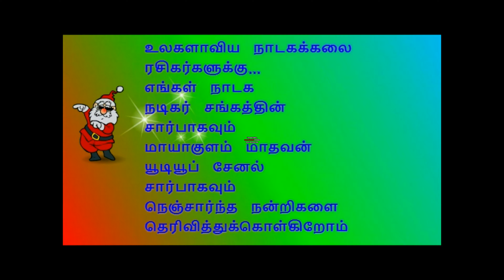(Harichandra 11) உலகம் அறியாத புதுமை...மனைவி குழந்தைகளை விலைக்கு விற்பதா?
நிகழ்ச்சி தொடர்புக்கு:
மாயாகுளம் மாதவன்
தமிழ் நாடகம்
நாடக காமெடிகள்